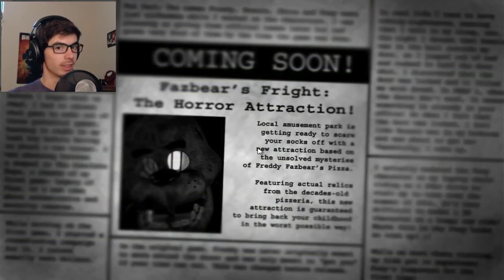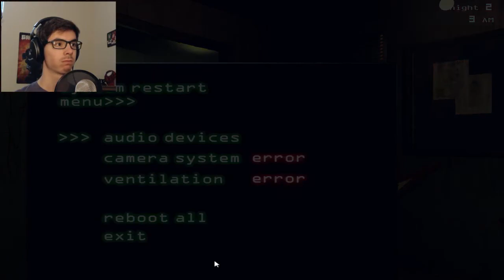Five Nights At Freddy's 3 | Part 1 | HAVE YOU TRIED REBOOTING?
Well we all knew this video was coming.